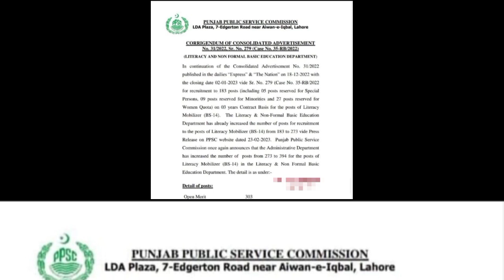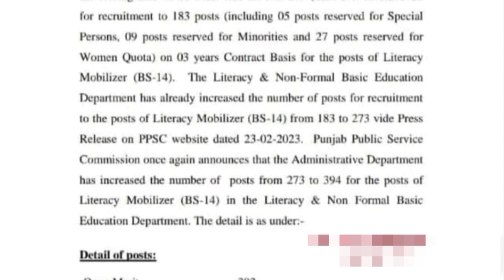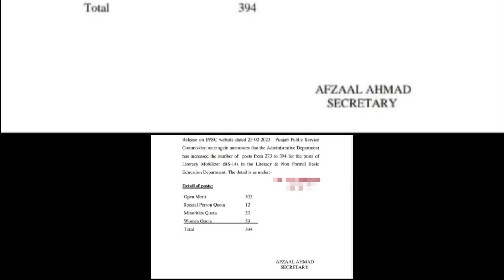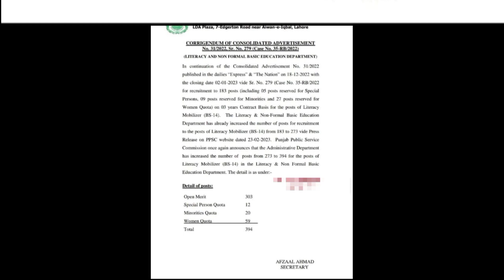ppsc literacy mobilizer seats inceased 2023 || literacy mobilizer ki seats pher increased ho gae hn